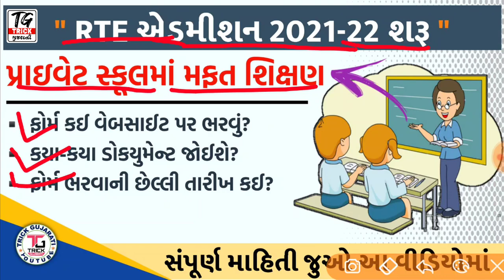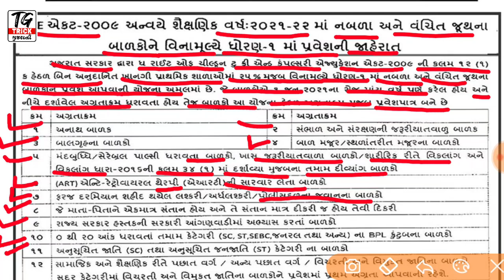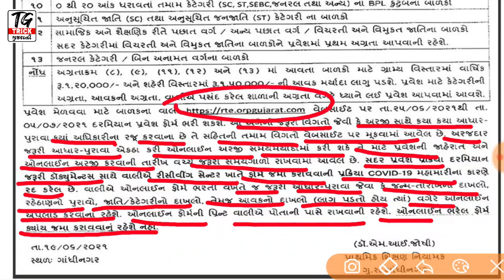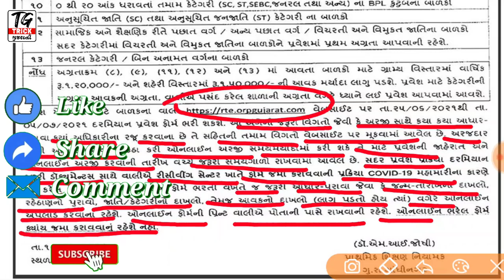RTE Admmision 2021-22|Right to Education Admission-21 |તમારા બાળકને પ્રાઇવેટ સ્કૂલમાં ભણાવો એકદમ મફત